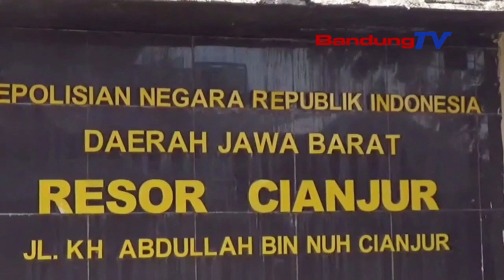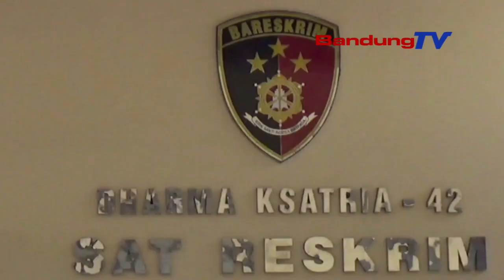VIDEO COBLOS PULUHAN SURAT SUARA CALEG VIRAL DI MEDSOS